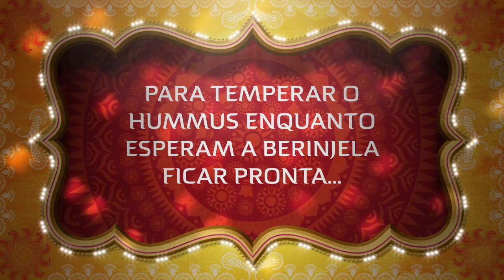Hummus de Cenoura com Berinjela Gratinada.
Do Marrocos para o Rio de Janeiro um encontro regado com o sabor das especiarias.